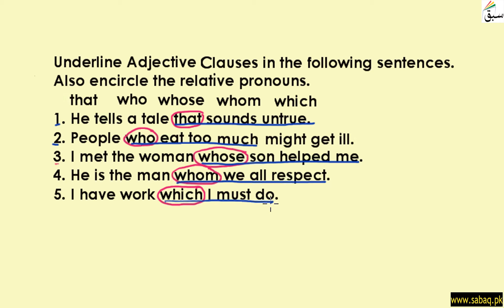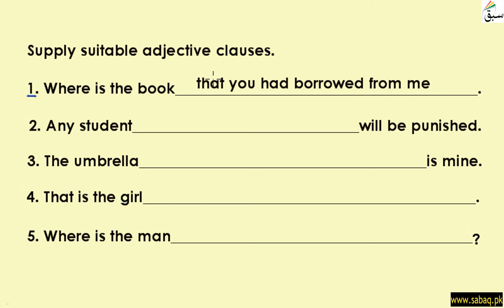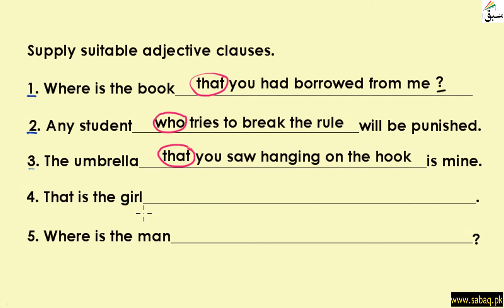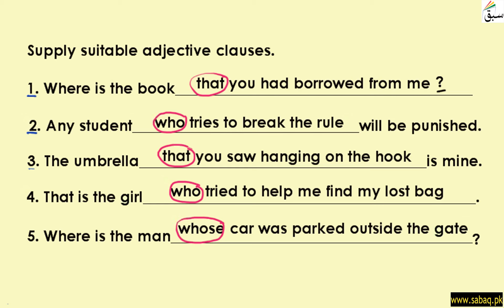Exercise-Adjective Clause-2, English Lecture | Sabaq.pk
Exercise-Adjective Clause (a smaller sentence in a bigger sentence that describes a noun)- Part 2
This video is about: Exercise-Adjective Clause-2. Practice tests and free video lectures for Physics, Chemistry, Biology, Math’s, Computer Science, English & more subjects are also available at Sabaq.pk. So, subscribe to Sabaq.pk/Sabaq Foundation now and get high marks in your exams.

CLASSES WE COVER AT SABAQ.PK / SABAQ FOUNDATION:

1. KG
2. Class 1
3. Class 2
4. Class 3
5. Class 4
6. Class 5
7. Class 6
8. Class 7
9. Class 8
10. Class 9
11. Class 10
12. Class 11
13. Class 12
14. Class 13
15. Class 14
16. MCAT
17. ECAT
18. CSS

BOARDS WE COVER AT SABAQ.PK / SABAQ FOUNDATION:

1. FBISE
2. Sindh Board
3. KP Board
4. Balochistan Board
5. Cambridge

STUDY MATERIAL WE OFFER AT SABAQ.PK / SABAQ FOUNDATION:

1. Physics Lectures
2. Chemistry Lectures
3. Mathematics Lectures
4. Biology Lectures
5. English Lectures
6. General Science Lectures
7. Computer Science Lectures
8. General Math Lectures
9. Accounting Lectures
10. Statistics Lectures
11. Advance Accounting Lectures
12. Cost Accounting Lectures
13. Practice Tests
14. Physics Practical
15. Chemistry Practical